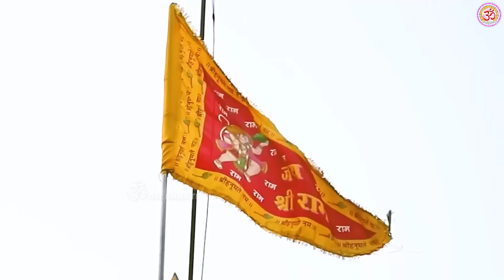मंगलवार स्पेशल- हनुमान जी के भजन - Shree Hanuman Chalisa - जय हनुमान ज्ञान गुण सागर - Hanuman Bhajan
Om Bhakti Bhajan channel Presents - मंगलवार स्पेशल- हनुमान जी के भजन - Shree Hanuman Chalisa - जय हनुमान ज्ञान गुण सागर - Hanuman Bhajan

Song - Shree Hanuman Chalisa
Album - Hanuman Bhajan